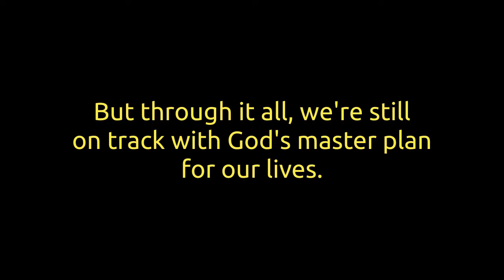Happy New Year !!!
New Year's greeting from Reverend Fuzzy and MSB Ministries